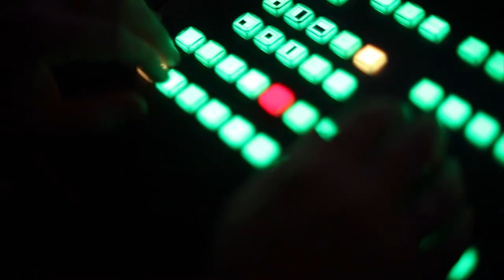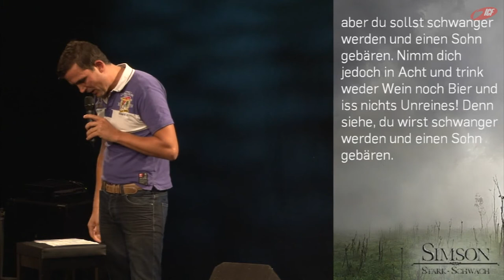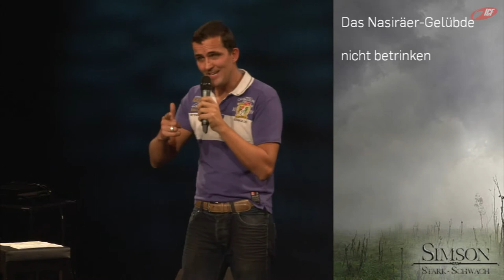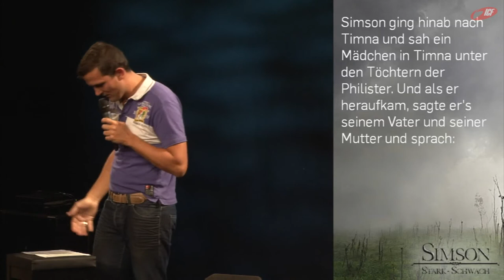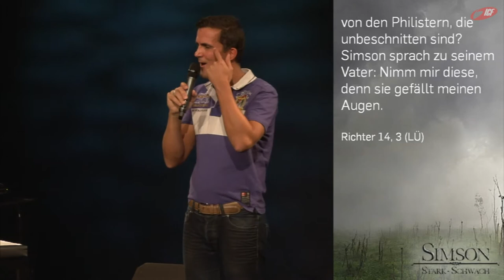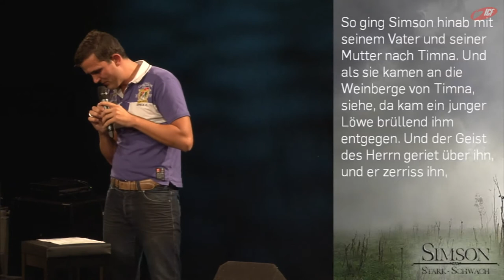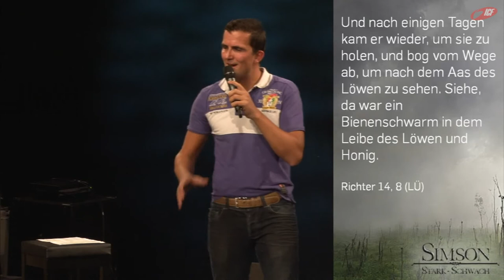Göttlich stark (ICF München Videopodcast)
Eine Predigt aus der Serie »Simson« mit Tobias Teichen vom 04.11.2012

»Simson (Richter 13-16) war ein unglaublich starker und von Gott auserwählter Mann, der jedoch immer wieder Schwächen zeigt, die ihn am Ende viel kosten. Lass dich von seiner Geschichte inspirieren, die Höhen und Tiefen deines Lebens als Chancen zu nutzen, daran zu wachsen und authentisch die Person zu sein, die du bist. Und vielleicht hat Gott dazu wie bei Simson auch ein paar Ideen?«